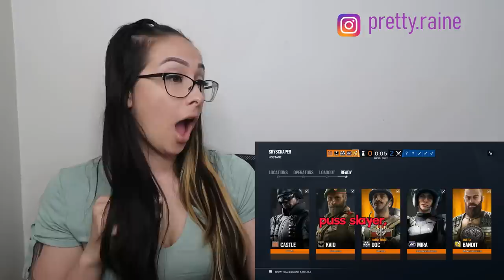McNasty Rainbow Six Siege [18+] *REACTION*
THANK YOU ALL FOR ALL OF THE LOVE AND SUPPORT. I HOPE YOU ENJOYED THIS REACTION VIDEO AND COMMENT WHAT REACTIONS YOU WILL LIKE TO SEE NEXT!